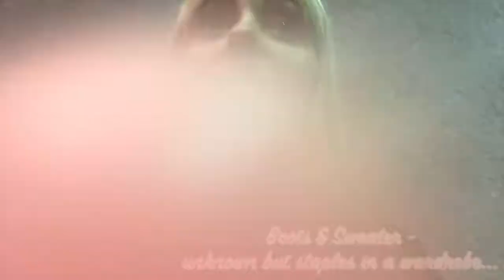Fall / Winter Outfits Of The Week FAIL | Weekly Vlog | Steph B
Hey guys! Please forgive me on the bad quality of this video! I took an idea and went for it hehe! I hope you enjoy this fail outfits of the week, where I show you what fashion I was feeling!!

The clothing that I could find:
Outfit 1:

Cloth & Stone Washed Chambray Buttondown - TOTALLY THRIFTED THIS - DAYUM

Couldn't find much more for this outfit... :(

Geopetric:
Every purchase means 10% of sales* is donated to animal rescue & adoption!

I will be sharing with you makeup tutorials, hair tutorials, lifestyle videos, videos on mental health and just plain fun skits! If you are interested in any of those things make sure to stick around! Talk soon xx